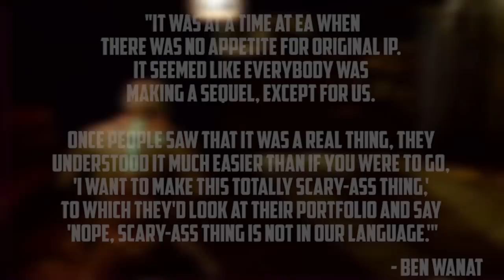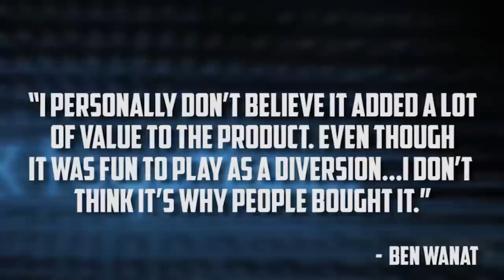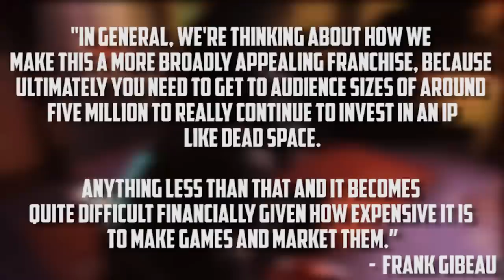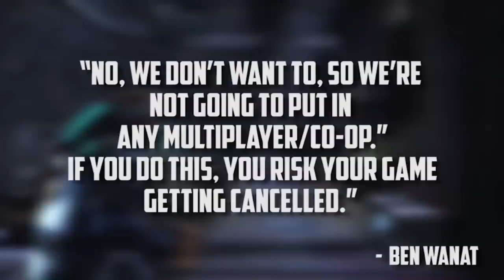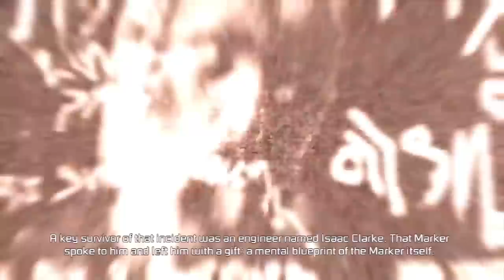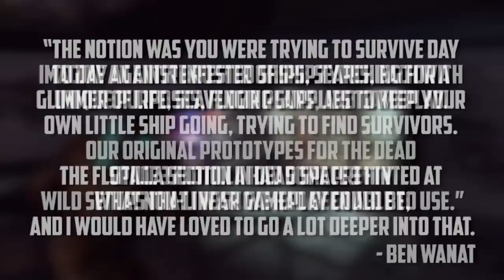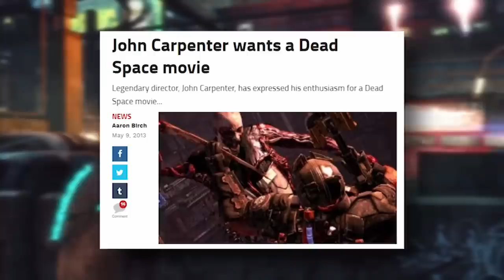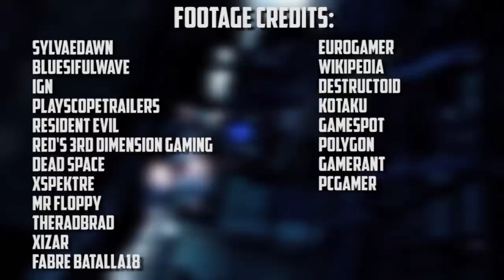Dead Space 3 - What Happened?